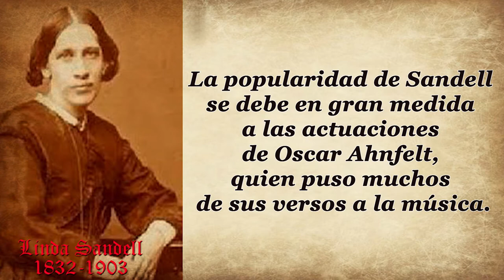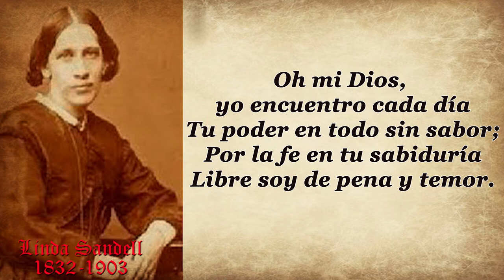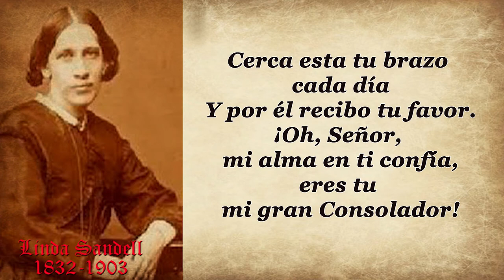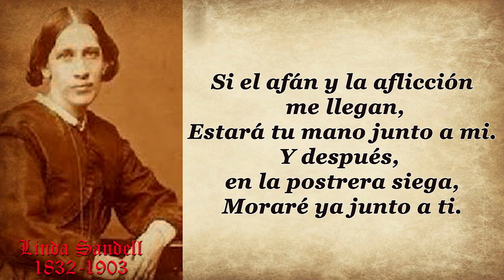74 LINDA SANDELL DÍA A DÍA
AUTOR :LINDA SANDELL
(NOMBRE COMPLETO: KAROLINA WILHELMINA SANDELL-BERG )
HIMNO: DIA A DIA
Nació el (3 de octubre de 1832 en Froderyd. Suecia
Y falleció el 27 de julio de 1903 en Klara Parish (Suecia).
Sandell fue una poeta sueca y autora de himnos gospel .  Escribió más de seiscientos himnos, incluidos  (Hijos del Padre Celestial) y
 (Día a día) el cual hoy vamos a narrar y a escuchar
Oh mi Dios, yo encuentro cada día
Tu poder en todo sin sabor;
Por la fe en tu sabiduría
Libre soy de pena y temor.
Tu bondad, Señor, es infinita,
Tu me das aquello que es mejor;
Por tu amor alívianse mis quejas
y hallo paz en el dolor.

Cerca esta tu brazo cada día
Y por él recibo tu favor.
¡Oh, Señor, mi alma en ti confía,
eres tu mi gran Consolador!
Protección prometes a tu hijos
Porque son tesoro para ti;
Hallo en ti constante regocijo,
Se que tú velas por mí.

Tu poder me ayuda cada día
A vencer en la tribulación;
Tengo fe, pues tu promesa es mía;
Gozaré de tu consolación.
Si el afán y la aflicción me llegan,
Estará tu mano junto a mi.
Y después, en tu postrera siega,
Moraré ya junto a ti.
A la edad de 12 años, tuvo una experiencia que le condicionó toda su vida.
Sufrió una parálisis parcial que la confinó a estar en la cama la mayor parte del tiempo.
 Aunque la medicina no la pronosticaba una posible recuperación completa, sus creyentes padres siempre confieron en que Dios con el tiempo la curaría.
Un domingo por la mañana, mientras sus padres estaban en la iglesia, comenzó a leer la Biblia y a orar fervientemente.
Cuando sus padres regresaron, se sorprendieron al encontrarla vestida y caminando libremente. Después de esta experiencia de curación física, Linda Sandell comenzó a escribir versos que expresaban su gratitud y amor por Dios, publicando su primer libro de poesía espiritual a la temprana edad de 16 años.2
Linda Sandell amaba y admiraba mucho a su padre, con quien pasaba mucho tiempo. Un día, acompañó a su padre en un viaje en bote por el lago Vättern, durante el cual se cayó por la borda y se ahogó en su presencia.
Después de este trágico suceso, aunque anteriormente había escrito muchos textos de himnos, a partir de ese momento los pensamientos poéticos de Lina Sandell comenzaron a fluir de su corazón roto.
En la obra de Linda Sandell, todos sus himnos reflejan una confianza tierna e infantil en su Salvador y un profundo sentido de presencia permanente en su vida. Escribió más de seiscientos himnos, incluidos  (Hijos del Padre Celestial) 3 (Día a día).4
La popularidad de Sandell se debe en gran medida a las actuaciones de Oscar Ahnfelt, quien puso muchos de sus versos a la música.
Ahnfelt tocaba la guitarra y cantaba sus himnos en toda Escandinavia. Sandell dijo una vez: "Ahnfelt ha cantado mis canciones en los corazones de la gente".